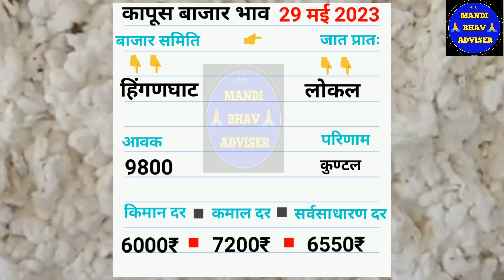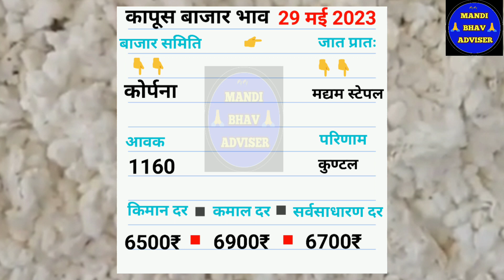आजचे कापुस बाजार भाव दिनांक 29 मई 2023 || kapus bhav today || महाराष्ट्रतिल कापूस भाव